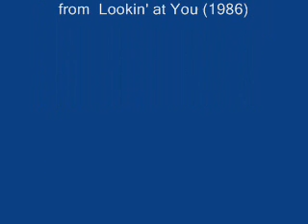Jerry Reed - This Missin' You's a Whole Lotta Fun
Jerry Reed
Lookin' at You (1986)
1. Life Is A Beach
2. This Missin' You's A Whole Lotta Fun
3. When You Got A Good Woman
4. One More Reason To Hate California
5.  Love's Looking At You
6.  There Was You
7. You Can't Take The Hell Out Of Texas
8.  What Made Me Believe I Could Live Without You
9.  Free Love
10. Old Fashioned Hearts